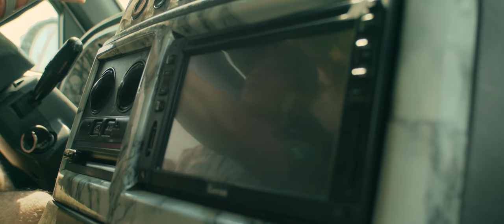Hài Tết Trấn Thành HẺM CỤT - Tập 3 | GIA ĐÌNH, GIA ĐÌNH | Ngọc Giàu, Việt Anh, BB Trần, Hải Triều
Hài Tết Trấn Thành HẺM CỤT -Tập 3| GIA ĐÌNH, GIA ĐÌNH| Ngọc Giàu, Việt Anh, Lê Giang, Dương Lâm, Quốc Khánh, Lộ Lộ, AQuay, BB Trần, Hải Triều, Ngọc Phước, Lê Nam, Hữu Đằng, Thanh Trúc